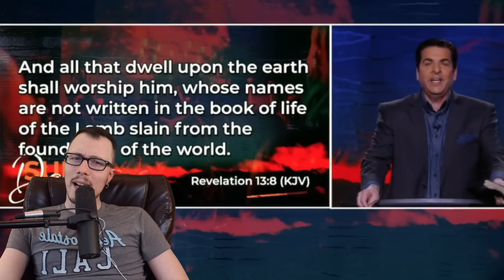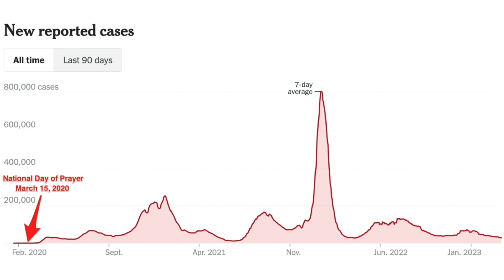Pastor Says Biden Is A Clone (Or A Demon Of Course)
Pastor Hank Kunneman share some very strange hypotheses about Joe Biden in this video. He also goes on a rant about how he totally met Jesus and you won't believe this- he's NOT white! No one could figure that out without a face to face.

As for Biden, Hank says he's obviously a clone. Or a demon. Could go either way these things. His evidence? Well he says Biden's eye color has changed? I guess the eye color gene got messed up in the cloning process. Look it's just impressive they were able to clone him at all in 1942. The technology had to be really basic at that time since no successful cloning had ever happened. It's weird they cloned a random baby with no special features though.

This must be what Hank thinks happened. Because surely he knows that clones age at the same rate as the thing they're cloned from. Because they have identical DNA to the thing they're cloned from. Well I guess identical with minor eye color issues, but still. Hank must realize this. He can't possibly think cloning happens in real life like it does in the movies. Just kidding. He absolutely thinks that. At least he's entertaining.

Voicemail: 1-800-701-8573